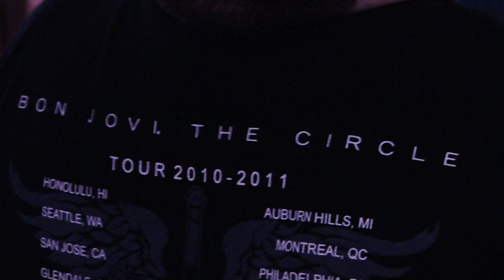Bon Jovi 2010 Total April 11, 2010 Mix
Bon Jovi 2010 Dallas April 11, 2010 Mix